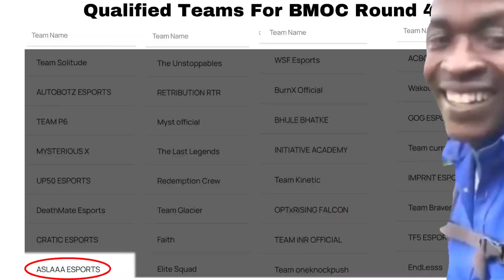SOLO 21 KILLS 🥵 | FULL RUSH GAMEPLAY IN CONQUEROR LOBBY LIKE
IGN : ASLAAxShannJOD
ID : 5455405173